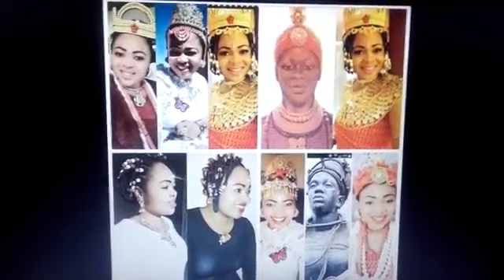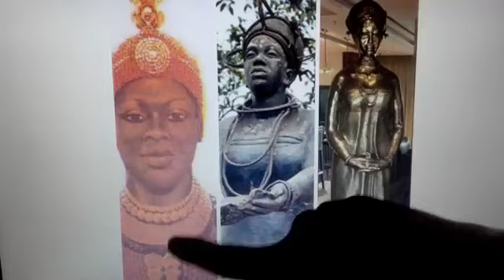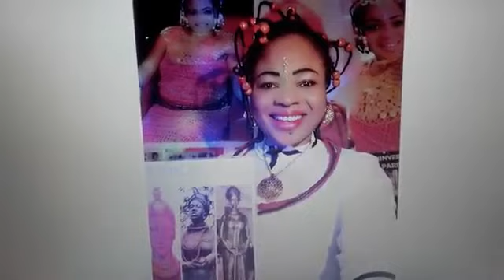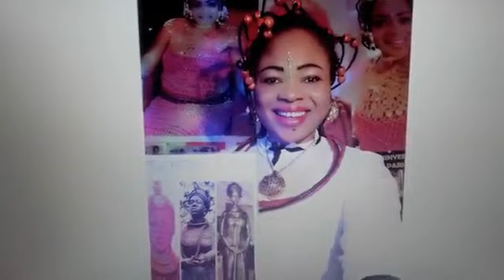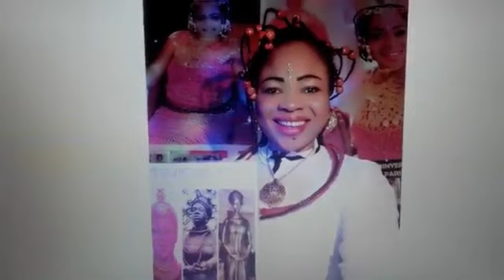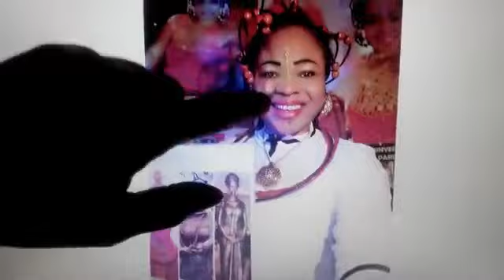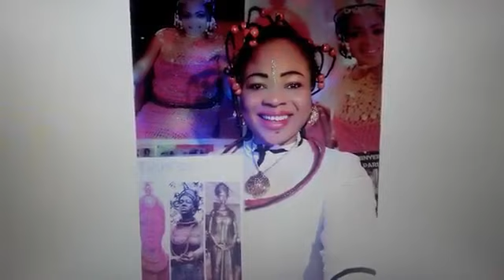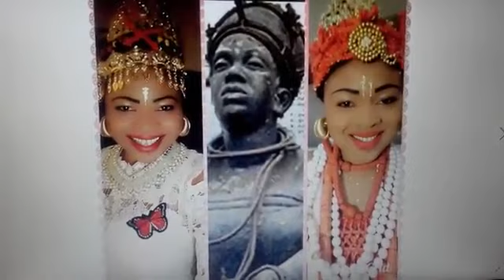IYORE 1 OF PARIS IS A MINISTER OF GRAVE/LAKE OF FIRE TRINITY PT 3